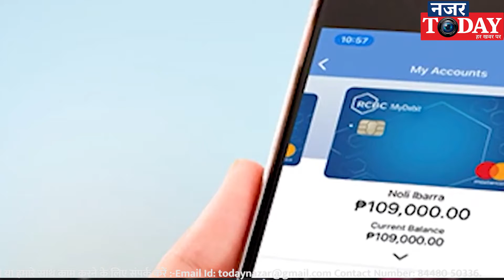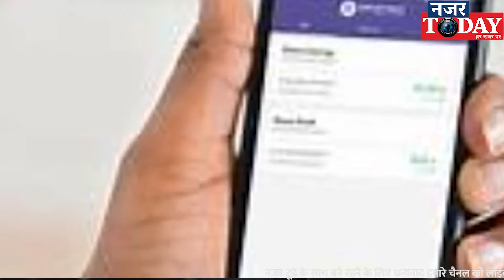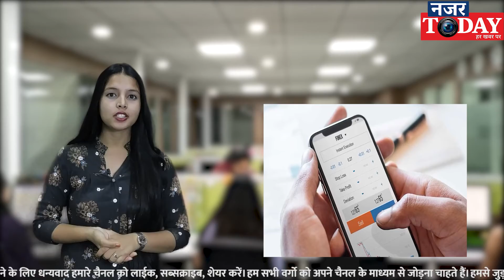आपके Android फोन का इस्तेमाल करके पैसे चुरा सकता है ये Android Malware BRATA का नया वेरिएंट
तरनाक Android मैलवेयर BRATA एक ​​नए अवतार में वापस आ गया है. पिछले साल Android Malware फैमिली BRATA के कई रूपों का खुलासा किया गया था. साइबर सिक्योरिटी फर्म क्लीफी ने अब एक नया वेरिएंट पाया है जो बैंक ऐप्स से पैसे चुरा सकता है और एंड्रॉयड डिवाइस से डेटा मिटा सकता है.